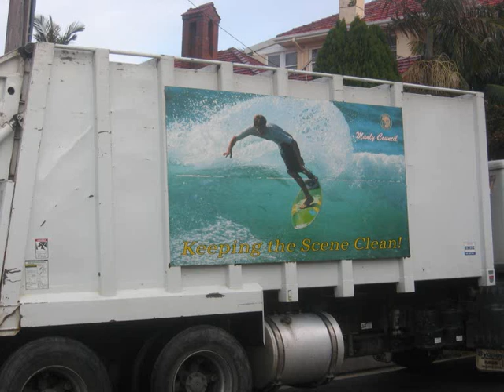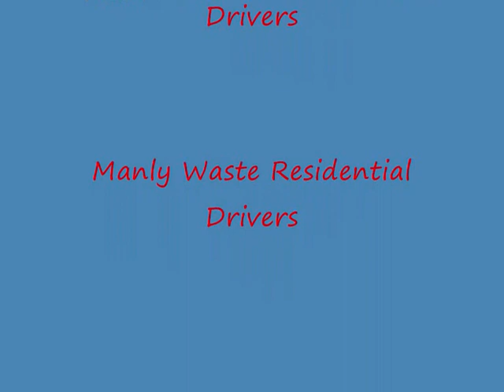Aussie Refuse Trucks : HEIL Formula 4000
This sequel of the Aussie Refuse Trucks series is based on HEIL's Formula 4000 rear loader, a popular body which can be found on both residential streets and in commercial and industrial areas. They are fast, pack great loads and are very operator friendly.

Originally we received our HEIL bodies from the US, but now they are imported from Scotland. In addition to the Formula 4000, the Euro PowerTrak is quite a popular RL here in Australia and the Euro Half/Pack FL bodies are also being distributed.

The idea of this series is to provide an outline of the different brands of waste compactor bodies used in Australia. The series also includes:
- MacDonald Johnston
- Superior PAK Waste Equipment
- Compaction Systems
- Richards Compactors
- Garwood International

I hope you enjoy the video and pictures, all ratings and comments are highly appreciated, be sure to check out the other videos related to this series.